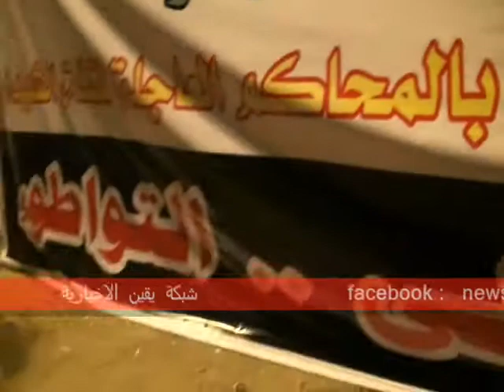لافيتات و متظاهرون يهتفون فى ميدان التحرير